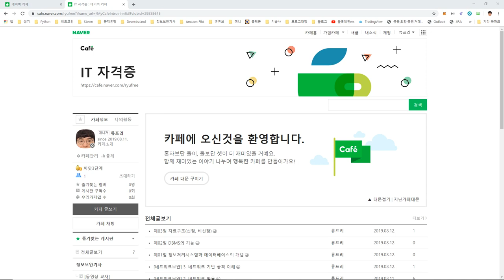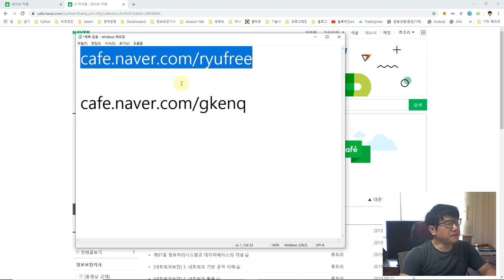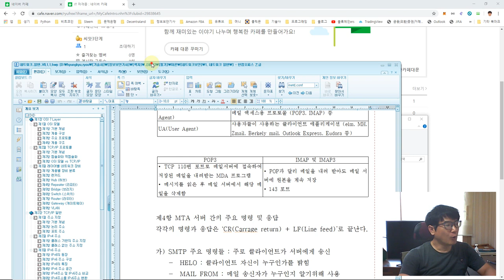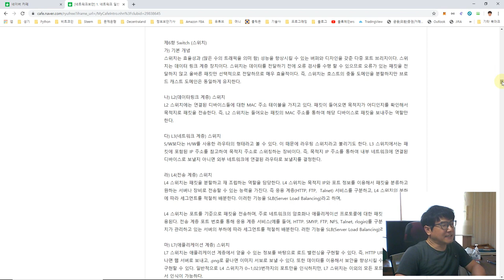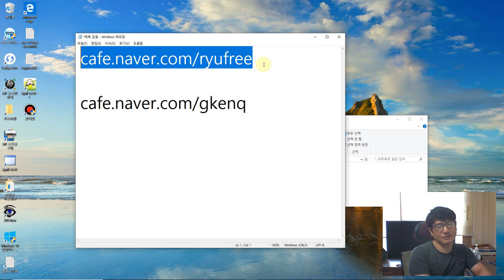정보보안기사 교재 자료 (류프리 Cafe 소개)